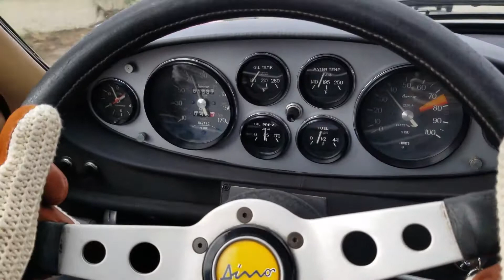1972 Ferrari 246GT Coupe